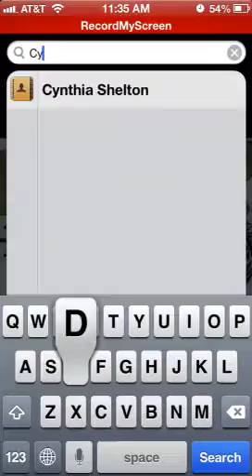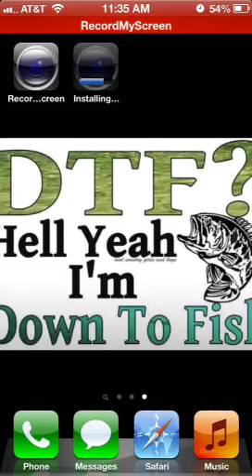How to record your screen jailbreak free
This is a instructional video on how to download an app that allows you to record your screen without using a jailbreak. The link to the website is be sure to click the new version